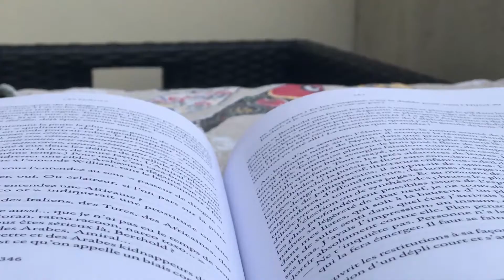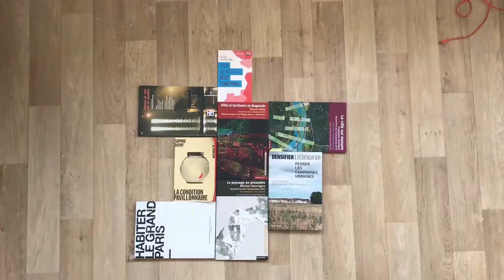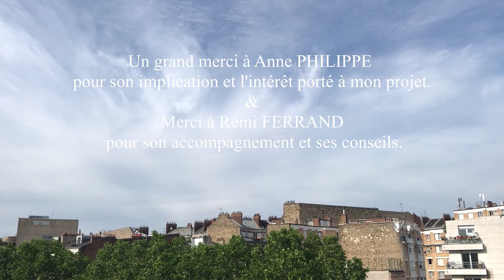Benjamin André - ENSA Normandie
Expo des diplômé.e.s 2020 ésam Caen/Cherbourg, ESADHaR et ENSA Normandie